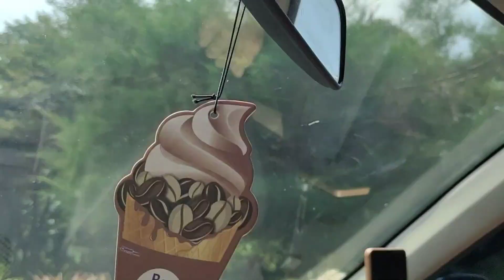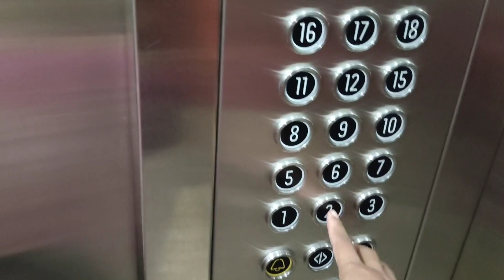KEGIATAN KU HARI INI !! ALHAMDULILLAH AKHIRNYA!!! SENENG BANGET BISA STAYCATION DI HOTEL !!